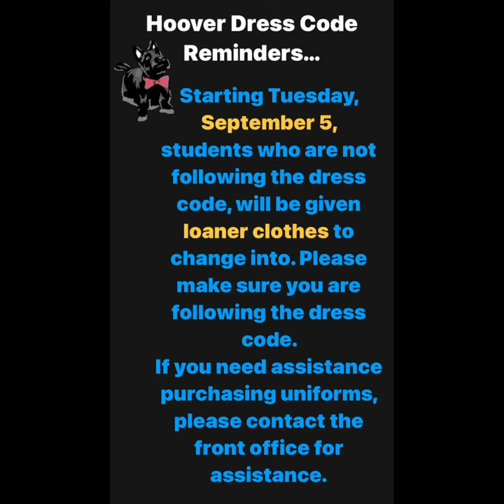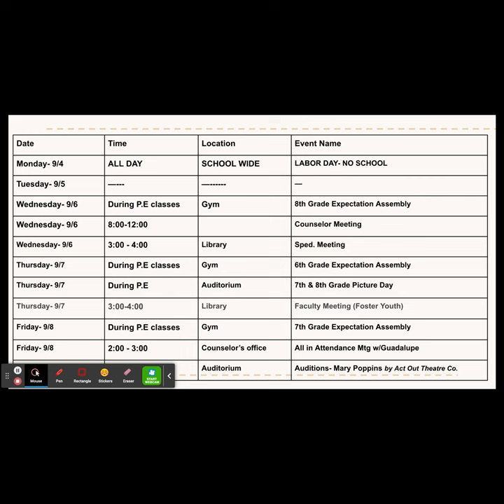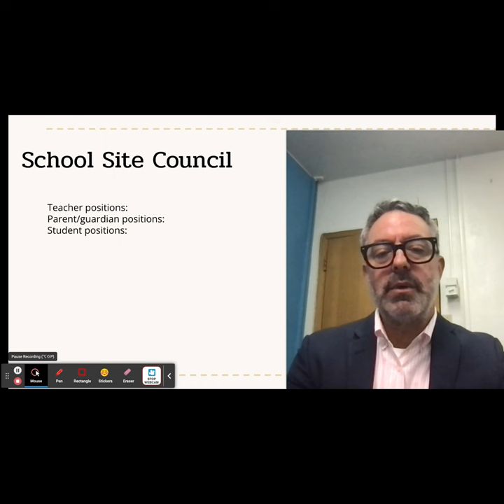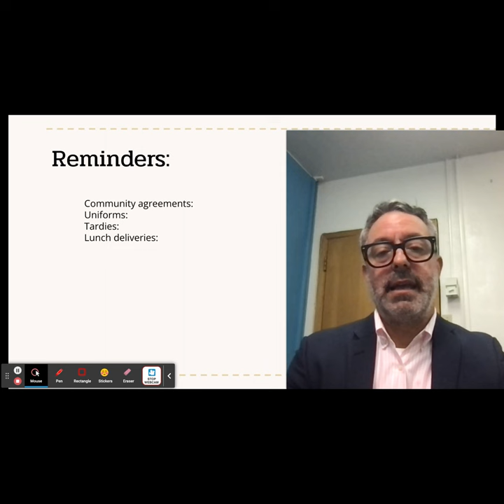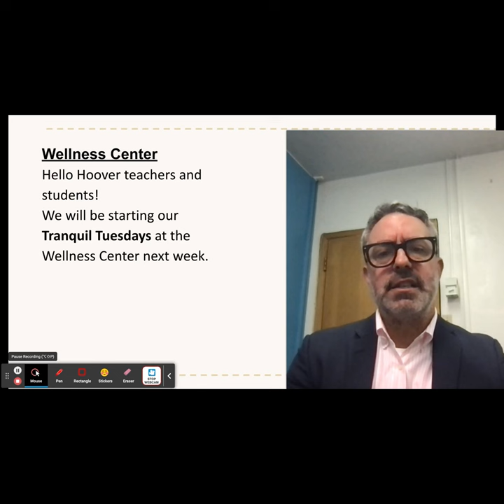D5D9A654 6E25 499D BEF2 5FA3B33F01D1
Hoover MS Weekly Bulletin 9.4.23